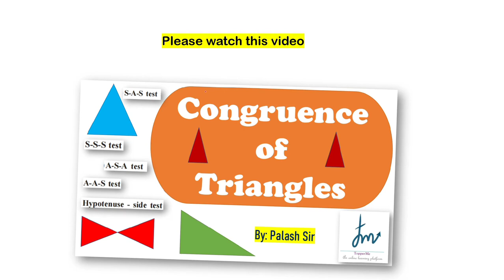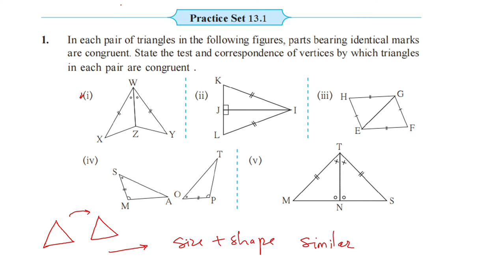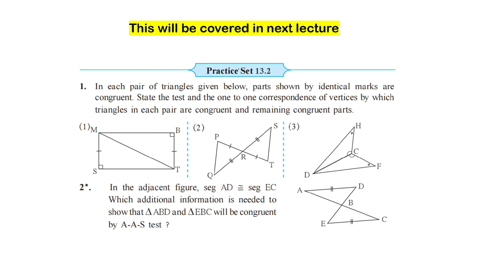8th class L2, Ch 13, Congruence of triangles, Math Maharashtra State Board by Palash Sir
8th class L2, Ch 13, Congruence of triangles, Math Maharashtra State Board by Palash Sir

10th class  Ch 01 Math Part 2 Maharashtra State Board by Palash Sir

Chapter 01 8th class  Ch 01 Math Maharashtra State Board